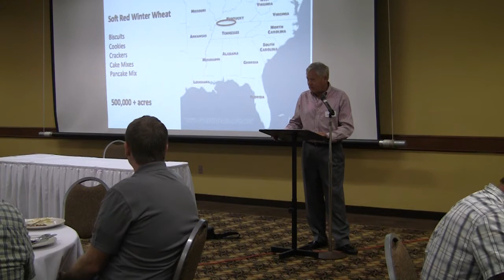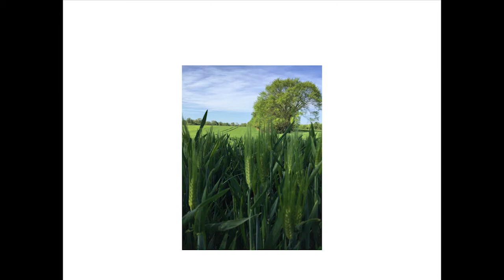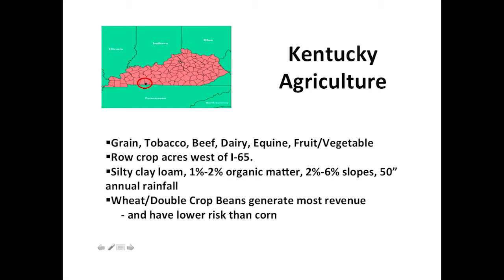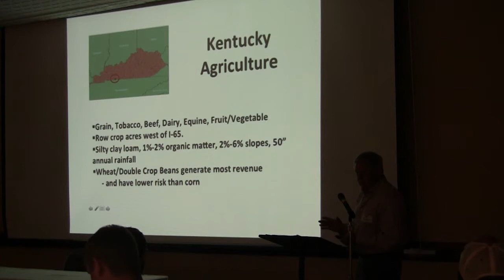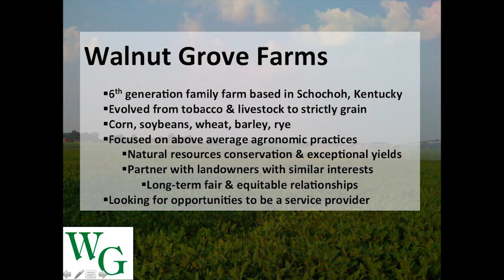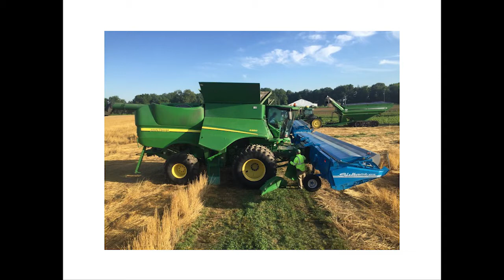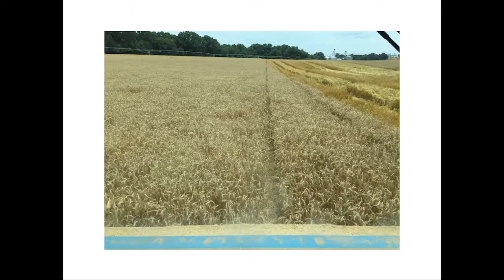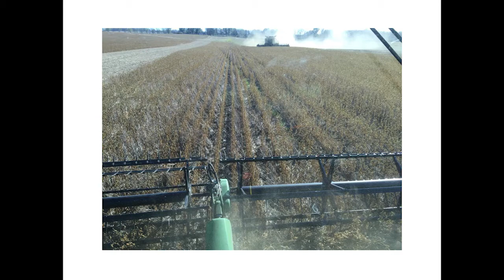Developing Small Grains Markets Through a Growers Association - Don Halcomb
Don Halcomb farms no-till on a sixth generation family farm in Schochoh, KY along the Tennessee border. His farm evolved from tobacco and livestock to strictly corn, soybeans, wheat, barley and rye. He talks about his operation and marketing small grains through a growers association at "Rotationally Raised: Making Small Grains Work," Practical Farmers of Iowa's August 17, 2017 conference focused on small grains.